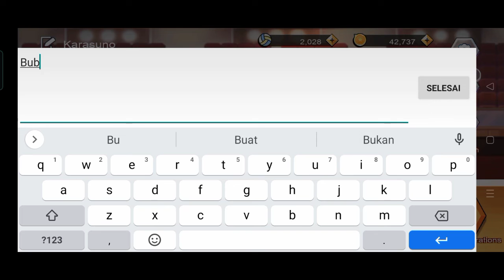Daily Coupon The Spike : Volleyball Story - sampai tanggal 24 jam 13.00 WIB